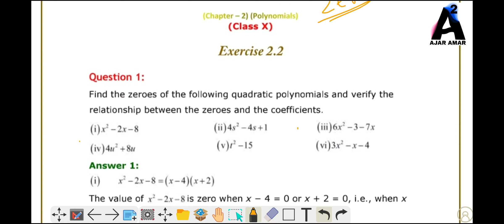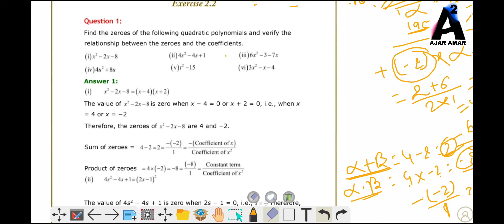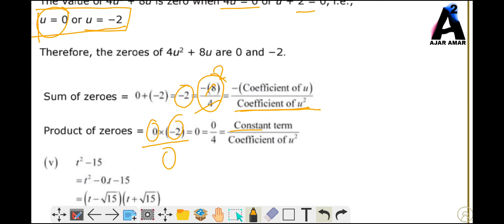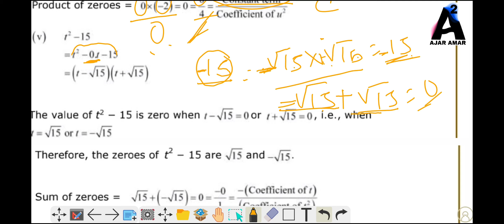Class 10th Mathematics Ch-2, EX-2 |NCERT Solutions |Complete Exercise |Polynomials